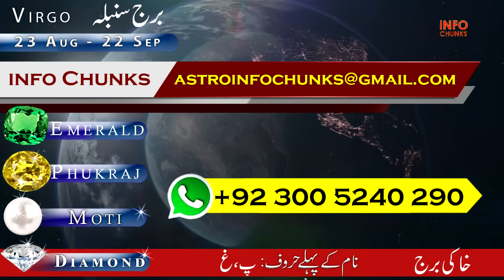November ka Aakhari Hafta, 25 Nov to 1st Dec, Weekly Predictions for all zodiac signs, Astrology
November ka Aakhari Hafta, 25 Nov to 1st Dec, Weekly horoscope for all zodiac signs, Astrology,  ye hafta kaisa rahe ga | Weekly Predictions | info Chunks- info Chunks

🌌 Greetings, seekers of cosmic wisdom! Embark on an enchanting journey with Info Chunks as we unveil the celestial tapestry that will shape your path from Weekly horoscope  25 Nov to 1st Dec, 2024. Get ready to traverse the stars and unlock the hidden gems that each zodiac sign holds.

🌟 Embrace Your Astrological Destiny 🌟

Immerse yourself in the cosmic dance as we navigate the unique energies influencing your week ahead. From the dynamic Aries to the intuitive Pisces, our accomplished astrologers blend ancient mysticism and contemporary insights to offer you tailored horoscopes.

🌠 Illuminate Your Life Path 🌠

Discover invaluable counsel for matters of the heart, career, and well-being as we decipher the cosmic messages crafted exclusively for your zodiac sign. Let the constellations be your guiding light, assisting you in making well-informed decisions and embracing opportunities aligned with your celestial essence.

🌌 Zodiac Insights Unveiled 🌌

🔥 Aries Weekly Horoscope: Ignite Your Inner Fire
🌳 Taurus Weekly Horoscope: Navigating Steady Ground
🌪️ Gemini Weekly Horoscope: Embrace Curious Winds
🌊 Cancer Weekly Horoscope: Ride the Cosmic Tides
☀️ Leo Weekly Horoscope: Bask in Celestial Radiance
🌾 Virgo Weekly Horoscope: Cultivate Cosmic Potential
⚖️ Libra Weekly Horoscope: Balancing Celestial Scales
🦂 Scorpio Weekly Horoscope: Dive into Mystical Depths
🏔️ Capricorn Weekly Horoscope: Ascend Cosmic Peaks
💡 Aquarius Weekly Horoscope: Channel Celestial Wisdom
🌌 Pisces Weekly Horoscope: Navigate Ethereal Waters

Whether you're a steadfast Taurus, a curious Gemini, a passionate Leo, or any of the twelve radiant constellations, our channel is your astrological North Star.

May this upcoming week be adorned with celestial synchronicities, personal growth, and positive vibrations. May the stars align favorably, guiding you towards a week of empowerment and purpose.